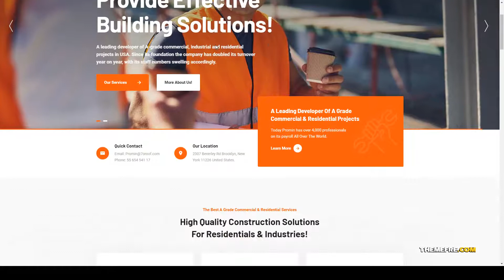Promina - Construction And Building WordPress Theme corporate responsive Fuyutsuki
Framework Underscores

 Columns 4+

 Layout Responsive

 Tags architecture, building, company, construction, constructor, contractor, corporate, elementor, essential grid, industry, plumber, responsive, slider revolution